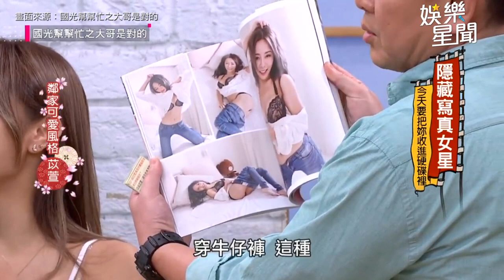啦啦女神爆乳寫真大放送 現場展火辣舞蹈 超會扭！｜國光幫幫忙｜三立娛樂星聞